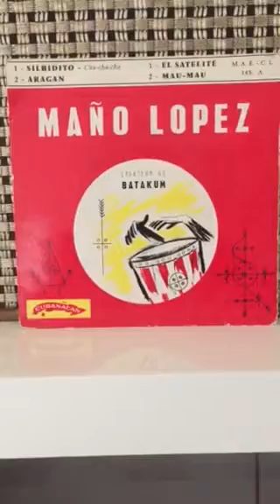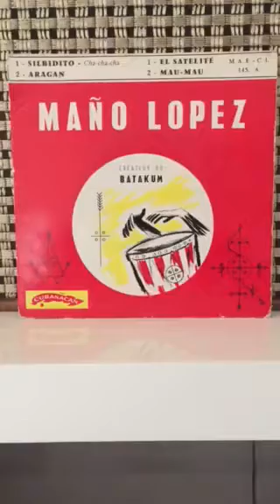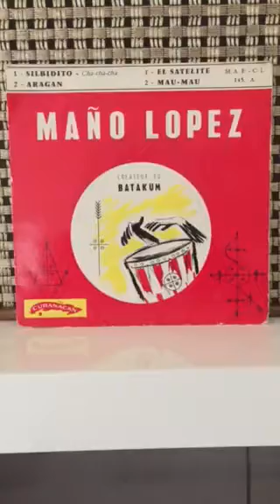mano lopez Mau Mau